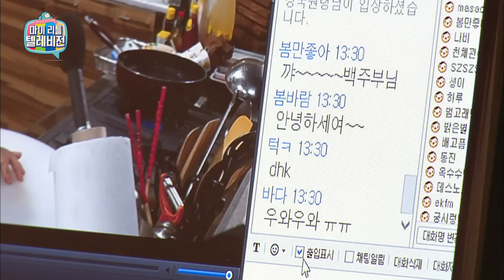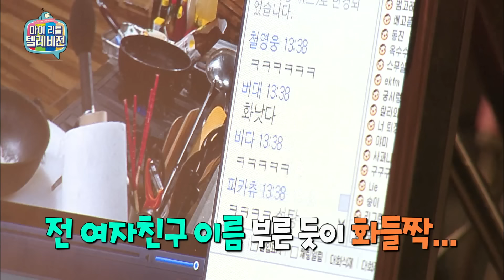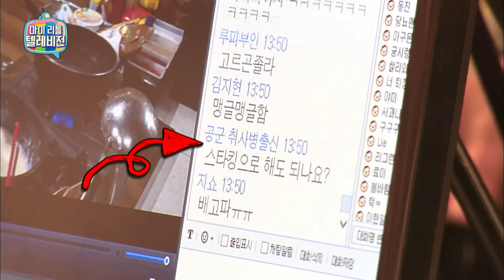[마이리틀텔레비전] 마리텔 시즌1🐣 백주부님 방송 병아리 시절! 지금은 프로 방송인 다 되셨쥬~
저번주 첫 정규 편성에서도 역시나 1위를 한 백주부님!
챔피언 벨트가지고  화려한 등 판 ★
오늘은 바로 만능 크림 소스를 이용한 다양한 요리를
선보일 예정이라는데 (기미작가 어디로 도망간겨)??

요리메뉴: 전통 까르보나라, 크림소스 까르보나라,  브로콜리수프

소통의 대명사★ 마리텔1은 매주 화 목 토 오후 8시에 업로드 됩니다!!
마이리틀텔레비전 풀버전을 보고 싶으시다면~
▶WAVVE 에서 다시보기